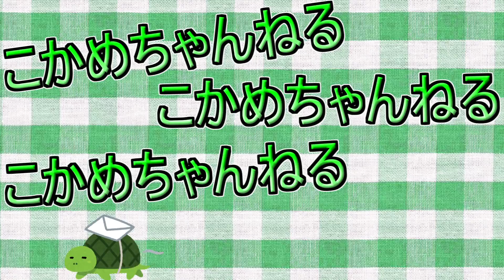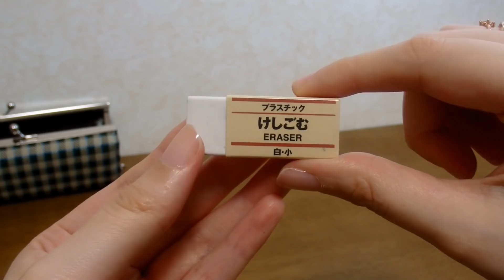【第２弾】お洒落な文房具で筆箱の中身を作ってみました！【筆箱紹介】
早めの第２弾！ぜひお楽しみください！

【ぽっちり】
幾何学J5.7メガネケース

【筆箱紹介】おしゃれな文房具で筆箱の中身を作ってみました～!【ちょっと適当】

【購入リンク】
東京スライダ 木製補助軸 白木 ＳＬＥ５０２

パイロット シャープペンシル エストゥエンティ ブラウン 0.5mm HPS-2SK-BN5

ＬＥＧＮＯ（レグノ）　シャープペン　０．５ｍｍ　色Ｍ（モクメ）　　ハードメイプル材使用